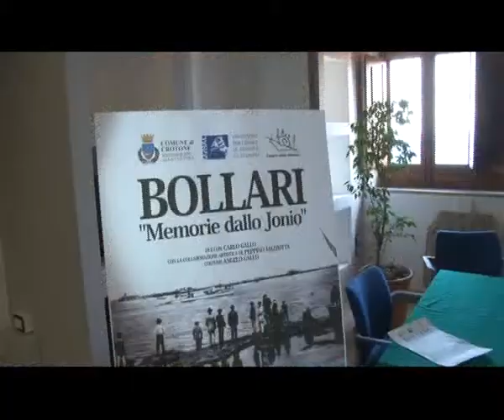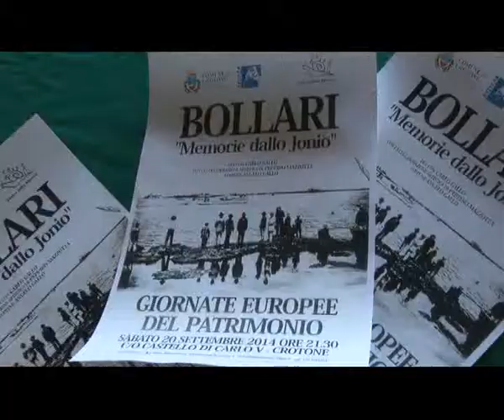Tg:Mercoledi' 17/09/2014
Telediogene:Tg Di Mercoledi' 17/09/2014